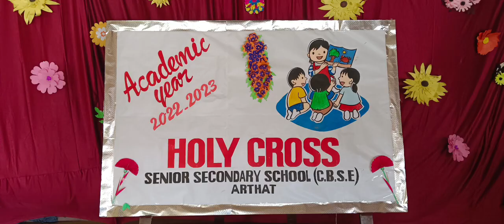Pre KG Inauguration | Academic Year 2022-2023 | Holy Cross CBSE School, Arthat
Pre KG Inauguration |
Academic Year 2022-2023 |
Holy Cross CBSE School, Arthat